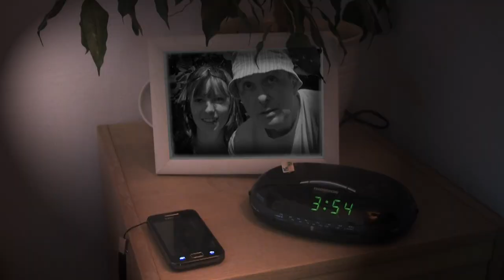BOJÁNCI - FTF (Official Music Video) GEOCACHING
Písnička FTF se z 95-ti soutěžních klipů na mezinárodní soutěži GIFF 2013 v americkém Seattlu umístila na krásném druhém místě !!! :-)
Reportáž z akce je tady:

Písnička pro Geocaching - oficiální videoklip

Světová premiéra klipu se konala v sobotu 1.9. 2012 v 21.30 na MegaMoravia ve Velké Bystřici.

Hudba: Aleš Agi Bojanovský
Text: Standa St@nda Hůla / úpr. Agi
Scénář, režie: Standa St@nda Hůla
Kamera: Wetu
Hrají: Lucik7, Zličiňák, St@nda, a další (viz. závěrečné titulky)

Nahráli: Bojánci
Aleš Agi Bojanovský - kytary, zpěv
Ondra Bojanovský - el. kytara
Tomáš Bojanovský - basová kytara
host: Pavel Plch - perkuse

Nahráno: listopad 2011, studio Bongo
Zvuková a hudební režie: Pavel Plch, Aleš Bojanovský

Oficiální verze písničky vyšla jako bonus na novém CD skupiny F.T.Prim - Woodcraft ( 2011 )

Ami
Tenkrát byly klidný večery, G Ami
teď občas stane se,
že s ostatními kačery G Ami
běháme po lese.
C
Řekni , co to znamená? Dmi E
Tenhle ten zvláštní jev? Ami
Můžou za to jen tři písmena G Ami
jedem na eF Té eF

To nám pivo hřálo kokosy,
teď máme trochu splín.
Vrchní už nosí podnosy
jen s vodou bez bublin.
To jen tak pro klid na duši,
vždyť nezboří se svět.
A jeden nikdy netuší,
kdy bude muset jet. D7
Ref:. Už dávno nespím nahý, dávno nespíš nahá, Ami
když signál z družic z postele nás do neznáma tahá.
D7
Je to skoro rok a půl, dost možná ještě víc, E7
než jen o rok, o měsíc, měl šancí na tisíc.

O víkendu dlouho spát
nezdá se od věci,
teplý grog si spolu dát
a zůstat za pecí.
Venku jako v Rusku mráz
a přes noc padal sníh.
Jenže zrovna není čas,
být doma v pantoflích.

Ref.: Už žádný velký tahy, noc je ještě vlahá.
A signál družic z hospody nás zase do tmy tahá
takhle čekal rok a půl, párkrát šanci měl,
i když se tak snažil, zatím nikdy neuspěl.

F Ami
Pod pařezem v klínu skal nás prázdný logbook čeká,
nejde o nic menšího než o prvního fleka.
F Ami
Až se nám to povede tam někde v lůně lesa,
F E7
slzu štěstím uroním, mé srdce bude plesat.

Úhledně to zapíšu a ty mi pusu dáš,
bobkový list vítězství je pro dnešní noc náš.
Dám si, až to dokážu, to co jsem vždycky chtěl,
na oslavu sodovku a boty před postel.

F.T.PRIM
tramp-folk Brno